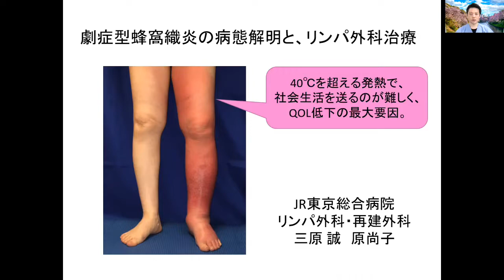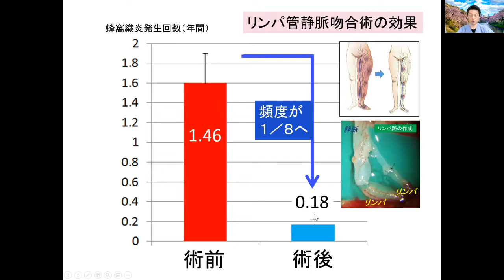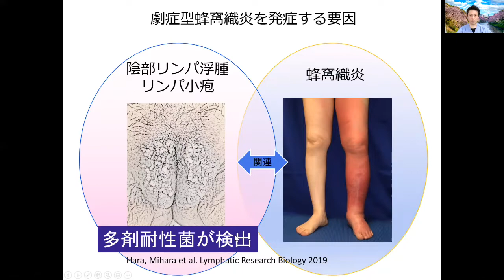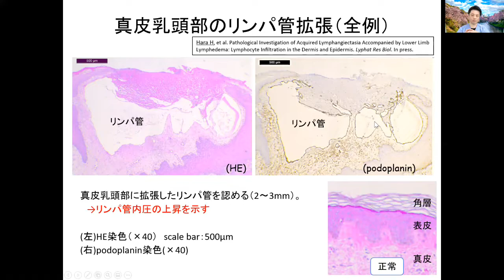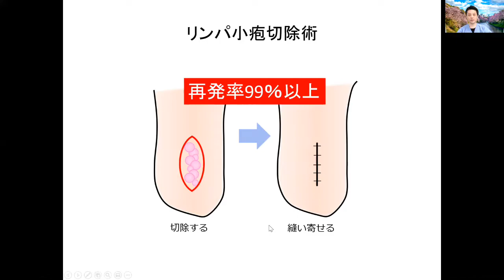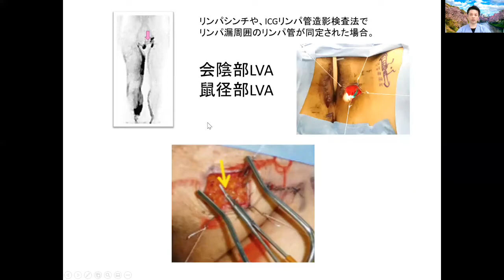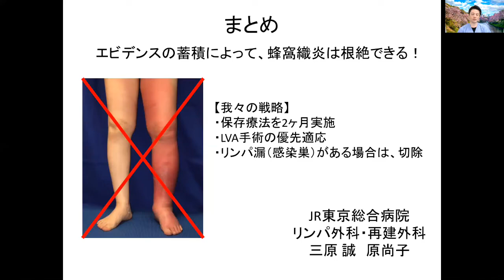【医療者向け】リンパ浮腫に関連する蜂窩織炎をどう治療するか？リンパ管静脈吻合術（LVA）手術の予防効果に関する医学的データをご紹介 by リンパ浮腫専門医・三原誠（むくみクリニック院長）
この動画は、リンパ浮腫治療を専門とする三原誠先生によって、特に若手形成外科医や血管外科医を対象に制作されています。リンパ浮腫に伴う蜂窩織炎を効果的に予防するための診療アプローチと、リンパ管静脈吻合術（LVA）の臨床的な利点について詳細に解説します。動画の内容は以下の通りです：

1．蜂窩織炎とリンパ浮腫の関連性：リンパ浮腫患者における蜂窩織炎の発生原因とその医学的背景について解説します。
2．LVA手術の原理と技術：LVA手術の手技と、リンパ浮腫におけるその役割を科学的データを基に詳しく説明します。
3．蜂窩織炎の予防戦略：LVA手術が蜂窩織炎の予防にどのように貢献するか、そしてその他の予防策についても言及します。
4．手術後の管理と患者ケア：LVA手術後の最適な患者管理プランと、継続的なケアの重要性を強調します。
5．ケーススタディと結果の評価：実際の患者事例を用いて、手術前後の状態を比較し、手術の効果を具体的に示します。

この動画は、リンパ浮腫の合併症としての蜂窩織炎を理解し、最新の治療技術を習得することを目的としています。若手医師が自信を持ってLVA手術を行い、患者の生活の質を向上させるための実践的な知識を提供します。

【メモ／形成外科医向け】頻発する蜂窩織炎に悩まされるﾘﾝﾊﾟ浮腫患者さん達をどのように診断し、治療するか動画で解説しています。急激な発熱を伴う蜂窩織炎は、コロナとの鑑別が難しい場合が多く、救急病院受診に難渋します。LVAにて蜂窩織炎の発生を予防することをお勧めします。／2020年4月形成外科学会総会講演スライド